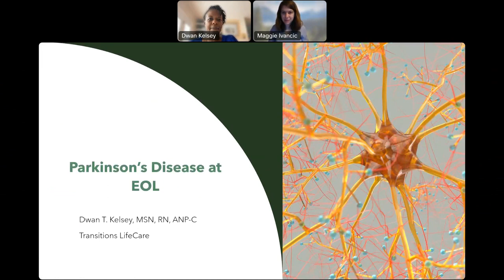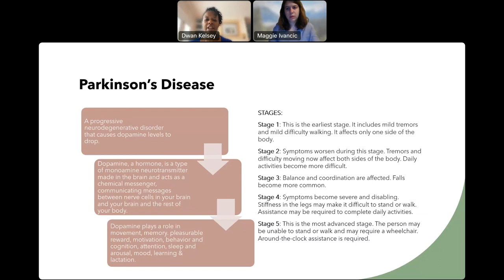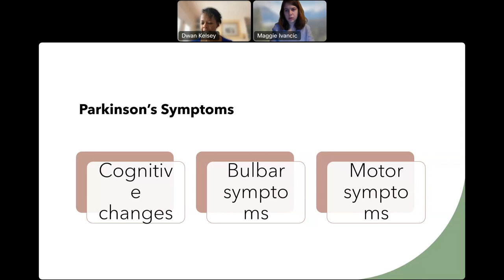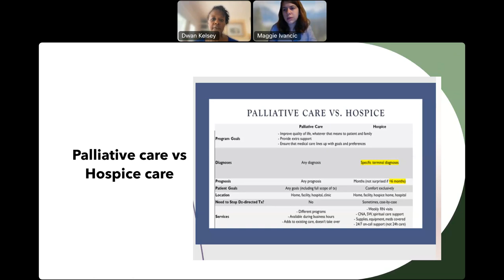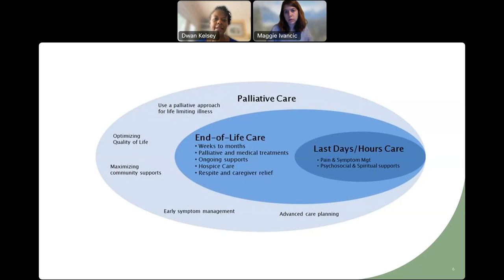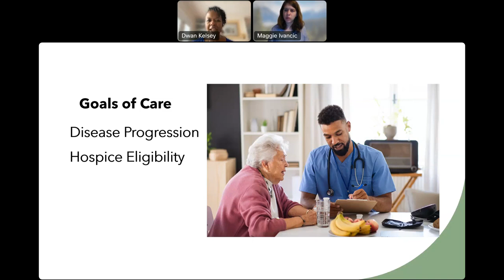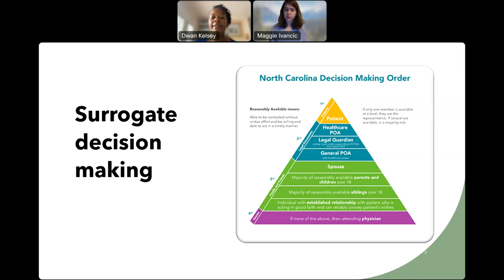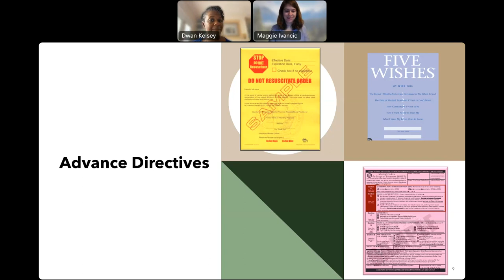Death, Dying & Parkinson's Disease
Nurse Practitioner, Dwan Kelsey shares about Death and Dying through the lens of Parkinson's Disease. Recorded on November 17, 2023. Hosted by Maggie Ivancic, Clinical Social Worker and Center Coordinator of UNC-Chapel Hill Movement Disorders Center a Parkinson's Foundation Center of Excellence.